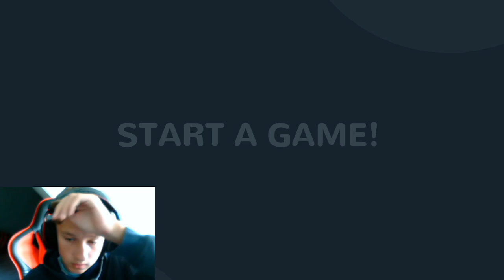FALL GUYS OG TERRARIA VODS